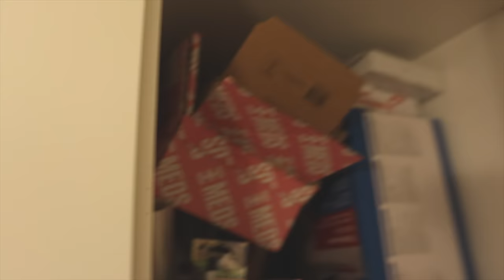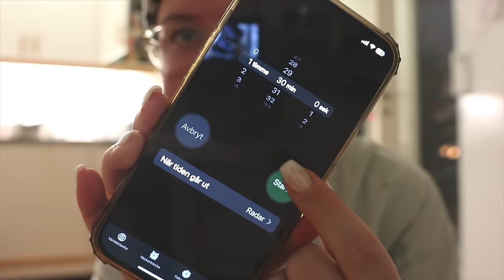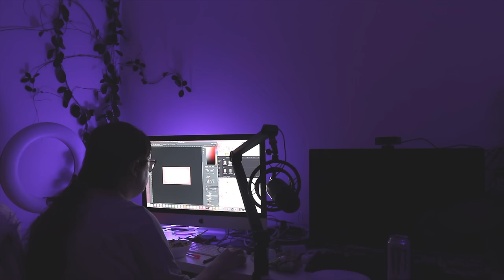SLÅR IN JULKLAPPAR & LAGAR JULMAT VLOGMAS 22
INSTAGRAM➜ towabrobeck
TIKTOK➜ towabrobeck